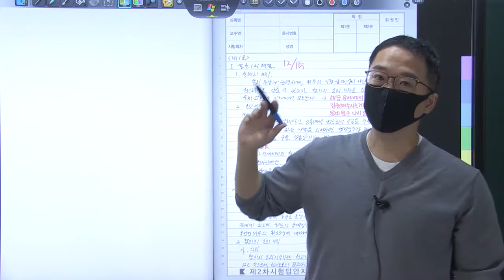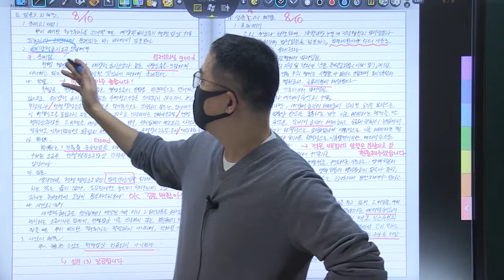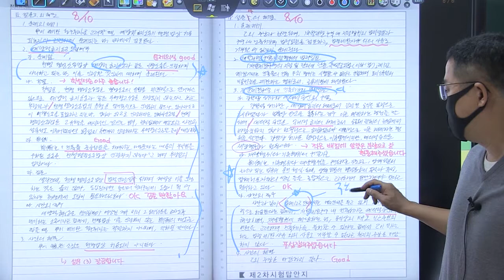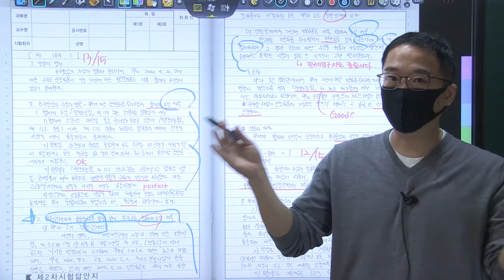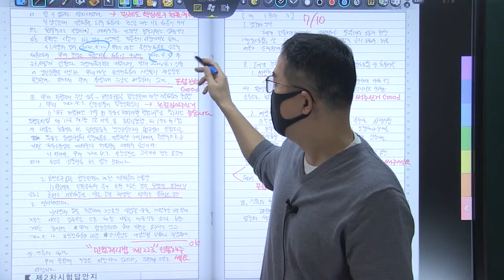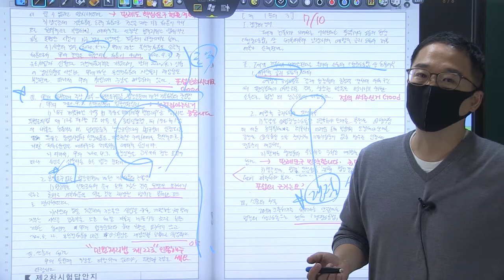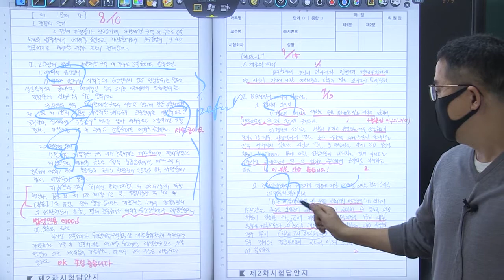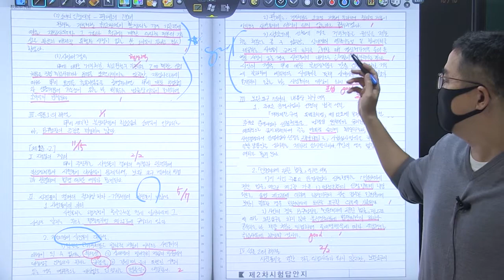21년 5급공채 2순환 복동이 6회